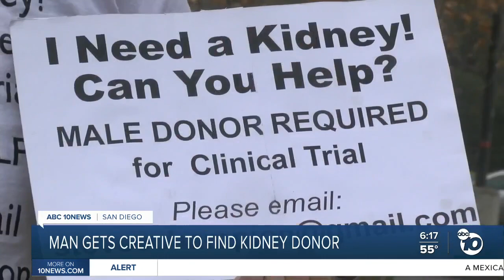San Diego man isn't losing hope in his quest to find kidney donor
Every day at Rancho Bernardo Community Park, you’ll see Steven Smiley holding a sign in hopes of a new kidney.